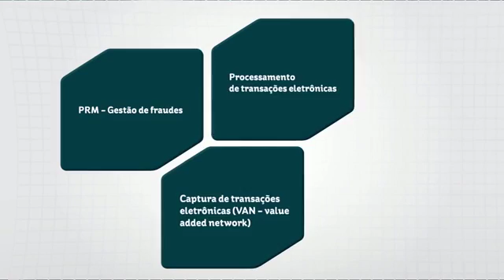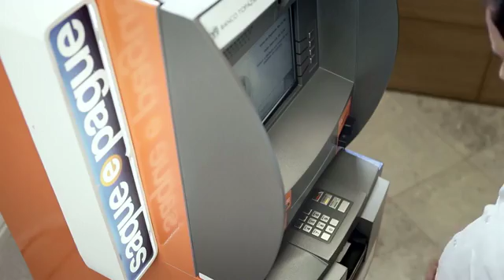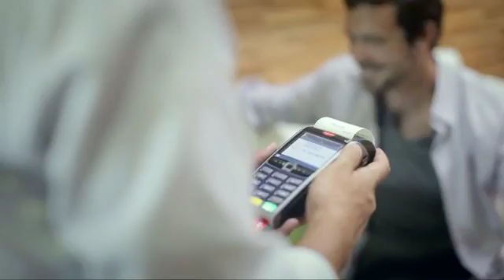GetNet Company Profile SD